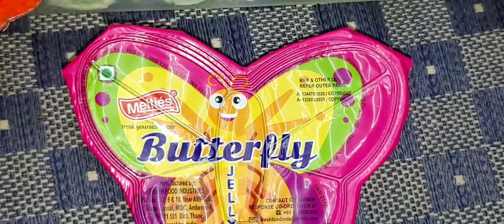very yummy new mobile jelly and 1 kinder Joy